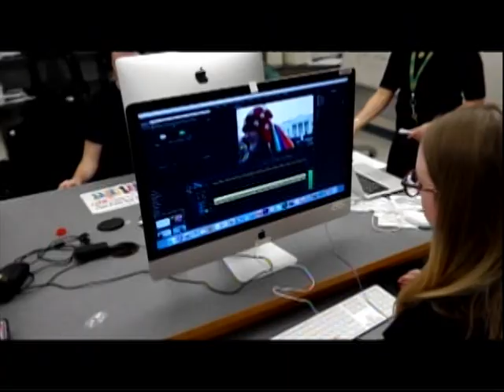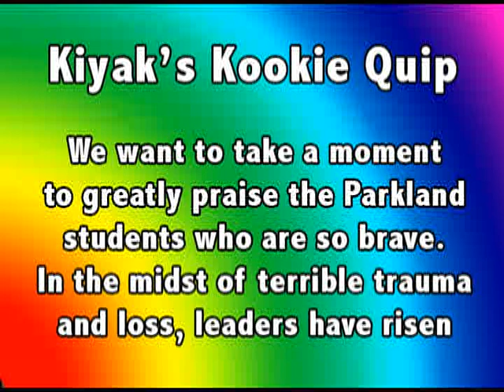Everyday Titan 03/01/2018